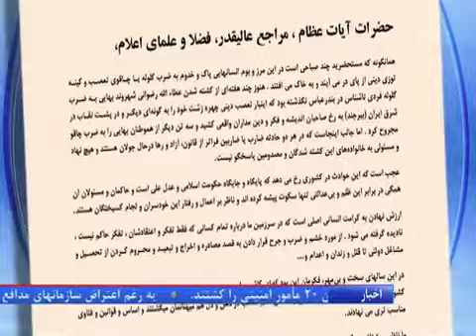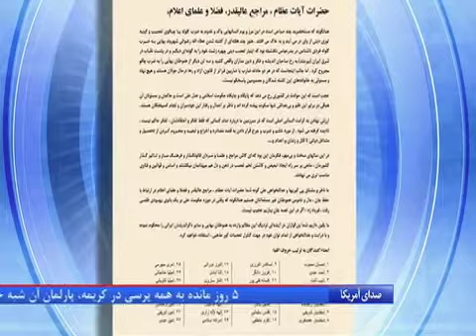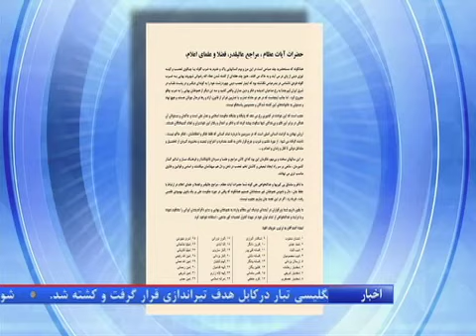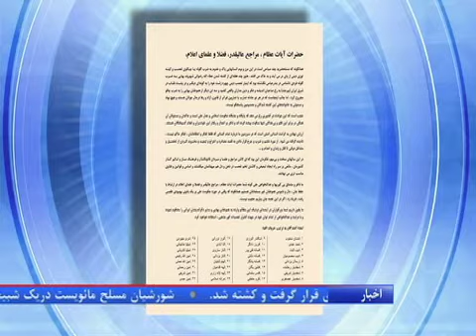تظلم خواهی شهروندان ایرانی-بهایی از مراجع مسلمان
صدها شهروند بهایی ایران در نامه ای به مراجع تقلید و روحانیان در قم، از آنها خواسته اند حافظ جان، مال و ناموس هموطنان غیر مسلمان باشند.
این بهاییان از سختی هایی که در سالهای اخیر بر جامعه بهایی ایران اعمال شده نوشته اند و آرزو کرده اند «مراجع و مردان قانونگذار/ مانعی بر سر راه ایجاد تبعیض و کاشتن بذر تعصب بشوند. »
آرش سیگارچی گزارش می دهد: